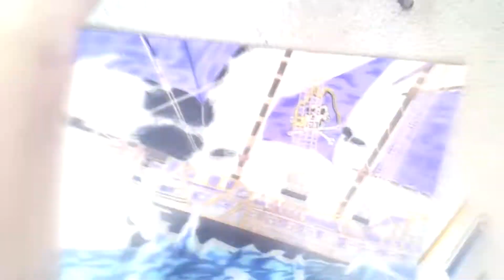Thunderous Tides: Timelapse Drawing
Timelapse of one of my biggest projects yet! Thunderous Tides.
Took a little over 30 hours in total work time to complete

Colored Pencil
30 x 20 Inch Illustration board